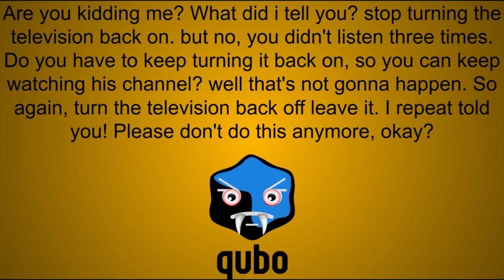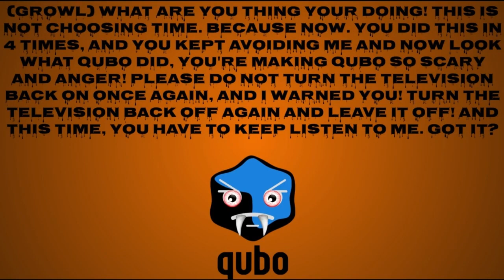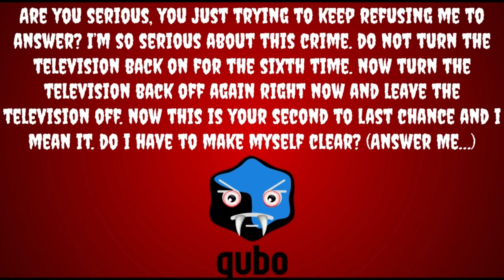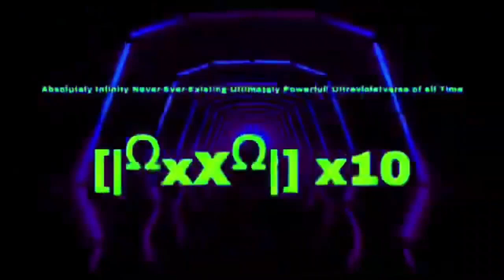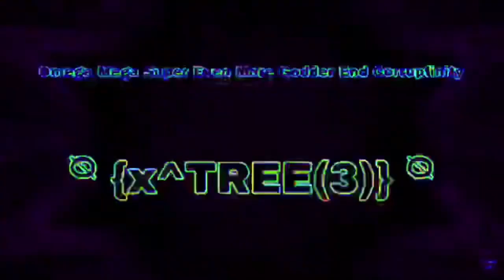Qubo Anti-Piracy Screen (Full Part)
Part Soon After Premiering!